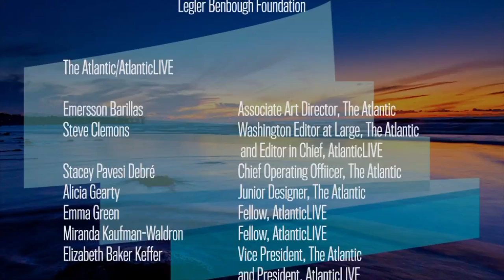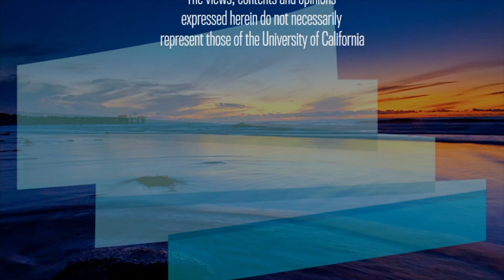Mapping the Future of Networks with Facebook's Chris Cox: The Atlantic Meets the Pacific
Chris Cox, the Vice President of Product at Facebook, talks about what it's like to be part of one of the fastest growing and most disruptive companies on the planet.  Cox is interviewed by Alexis Madrigal, the Senior Editor of The Atlantic.  Series: "The Atlantic Meets The Pacific" [11/2012] [Public Affairs] [Show ID: 23983]